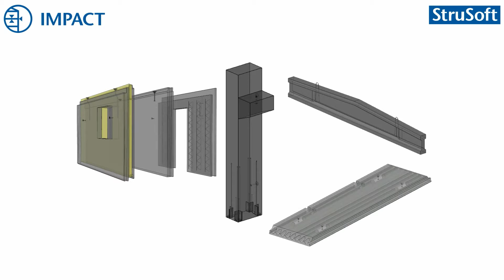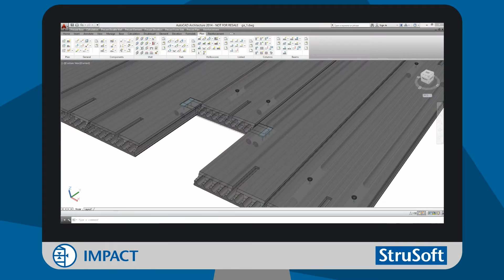Strusoft IMPACT Introduktionstegnefilm DK - Precast Concrete Software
I denne korte animerede film fra Strusoft, får du kortfattet relevante informationer omkring Strusofts Design- & planlægnings program IMPACT. Impact bruges til Design og planlægning af præfabrikerede betonelementer.